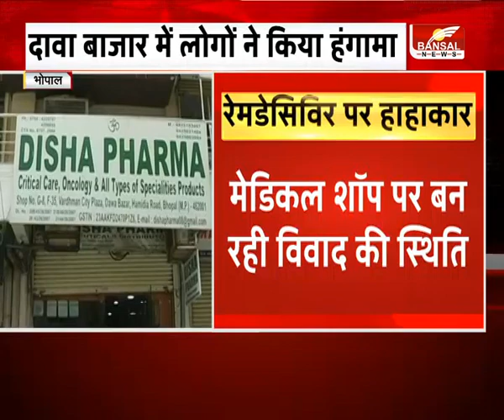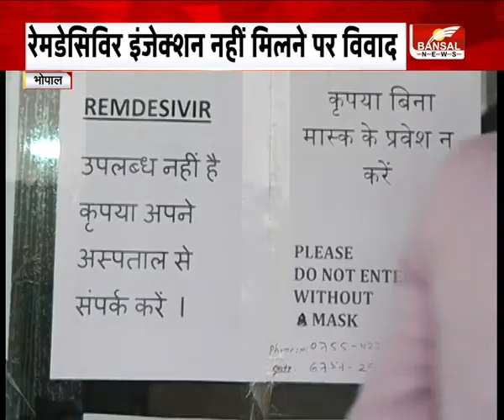Big News। 'Remadecivir Injection' नहीं मिलने पर हंगामा। कालाबाजारी के लगाए आरोप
कोरोना के इस दौर  में रेमडेसिविर इंजेक्शन की की आपूर्ति बाधित क्यों हो रही है.क्या इसकी कालाबाजारी हो रही हैजरूरतमंदों को समय पर ये इंजेक्शन क्यों नहीं मिल रहा हैसरकार लगातार पैनिक नहीं होने की अपील कर ही है.क्या प्रशासन कालाबाजारी रोकने में नाकाम हो रहा है..क्योंकि  इंदौर में तस्वीरें इसी तरह इशारा कर रही हैं.